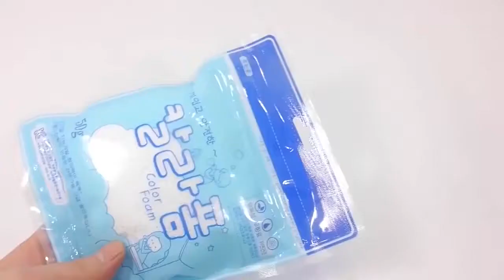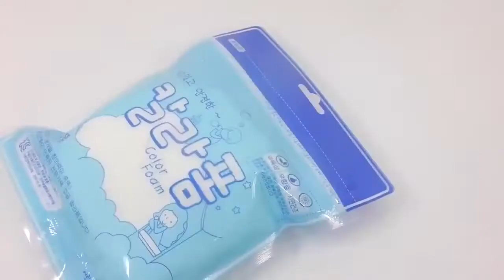KIDS | Show To Make 'Glitter Kinetic Sand Colors Ball' Icecream Foam Clay Amazing Funny For Kids